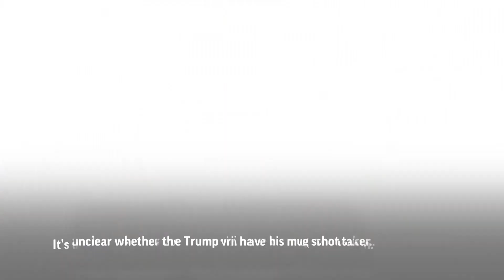Trump arrives at courthouse ahead of arraignment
RESTRICTION SUMMARY:
ASSOCIATED PRESS
New York, New York - 4 April 2023
1. Mid, Donald Trump leaves, raises fist before walks away

ANNOTATION: Donald Trump pumped his fist to supporters as he made his way to a Manhattan courthouse Tuesday.

ASSOCIATED PRESS
2. Cutaway of police line up in front of courthouse awaiting arrival of Former President Donald Trump

ANNOTATION: He is attending an arraignment on criminal charges stemming from hush money payments to a porn actor during his 2016 campaign.
It's an extraordinary moment in U.S. history and a remarkable reckoning for a former president. Trump was escorted from Trump Tower to the courthouse by the Secret Service.

3. Cutaway of motorcade carrying Trump for his court appearance, he gets out walks to entrance, up stairs and into building

ANNOTATION: It’s unclear whether the Trump will have his mug shot taken. It’s unclear whether the Trump will have his mug shot taken.

STORYLINE:
Former President Donald Trump has arrived at a New York courthouse ahead of his arraignment on criminal charges stemming from a hush money payment to a porn actor during his 2016 campaign.

Trump pumped his fist as he exited Trump Tower, then traveled in an eight-car motorcade down a highway along the East River to the downtown Manhattan courthouse, where’s he expected to surrender to authorities.

Trump is expected to be fingerprinted and processed, and his mug shot may be taken —  a remarkable reckoning after years of investigations and an extraordinary moment in U.S. history. Trump's lawyers say he'll plead not guilty.